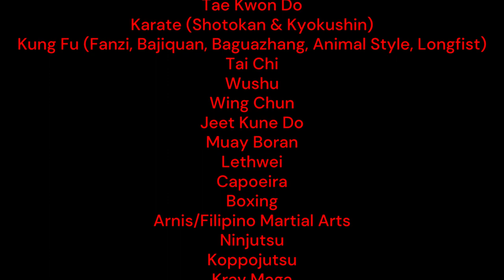How to do Martial Arts at Home Reaction